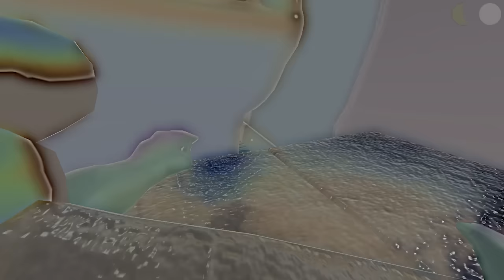Vánoční speciál | The Ship + Who's your DADDY? | S Brokíčkem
Všem s brokíčkem přejeme šťastné a veselé Vánoce 2015 a bohatého Ježíška ;)